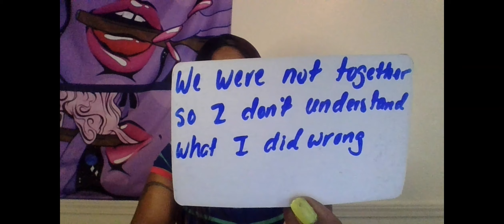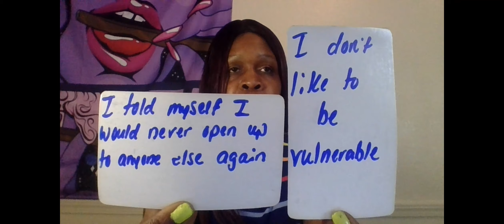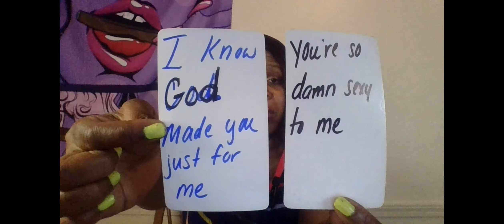GEMINI SORRY I HAVENT BEEN REACHING OUT LIKE I USE TO 3RD PARTY HAS BEEN WATCHING ME LIKE A HAWK